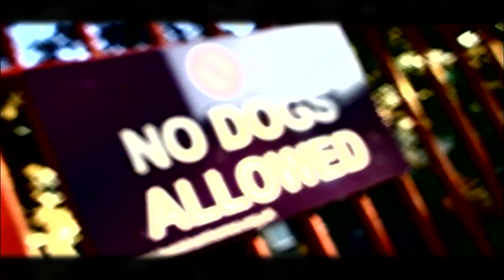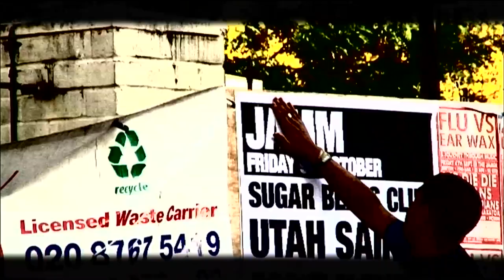Black Rhyme - Kasha - The Oracle (Official HD Video)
Black Rhyme takes a real hard look at the state of culture today. Kasha wrote it to give insight and inspire the listener. Welcome to the real world!

Produced by Creative Ecco

Black rhyme, the black search for black times, I spread news like the black times, for the rebellion get ready, stop telling yourself youre heavy, your living for materialism I bring imperial wisdom, hoping that my people will listen from the young till the old to the free and in prison. I shine a light on that path leading lost souls to zion, spitting black pride with the strength of a lion. Freedom of speech my people choose the wrong meals to eat so get a plate get a fork for the knowledge I feed, knowledge I breathe breath from the black Jesus, peace on my neck teachers or righteous steps, black rhyme, black cats using a black nine, black on black crime these are black times,  paint pictures of my soldiers under  black skies trying to stop my grimey out your black mind get it straight, we can sit up at the table and prey and amen for modern life in the  righteous of ways, the women cook while the men rant a modern day Rembrandt or Michelangelo prepared to go further than most but you dont hear me though holding toast aint the only way to see the dough, little brothers weeded though it hurts my heart, I want to make him sophisticated like Pinot Grigio, teach him different forms of art because it them that I rhyme for, I want to see their light shine more my little brothers I take time for hood life its real.

Dont understand the mind of a rapist or killers that take kids away from their home where the love is. People put their business in public on Jeremy Kyle, the daily news is disgusting, whatever happened to the innocent child, lifes an injustice the hood is a position where to survive we gots to gets the hustling. I choose not to run with them dodging these traps with this god written high wisdom. I find it hard to sleep in life prison dreams of better living got me looking at the hood with the vision of those of fort the system, on a stage coach i ride by grey towers and graffiti watch the pigeons fly. It seems that we can touch but cant taste, taste but cant swallow, its snatched away for tomorrow for someone who died today. I stand tall like church archways my mind is where the past plays tying to find heaven without passing away, they stand confused I stand true work a day job even though it was a bitch how the government rapes you, in avoidance niggers rob and shoot to make papers like the news masses of youths occupation in snowmen, they roll around the city acting mili for this bacon lifes hard like the skin on toes of old Jamaicans through these bars i shed light on real life the truth to heal the world we gots to heal the youth. So heres a few pearls and dimes drop for the growing mind of you in the name of my poor people blues and reparation compare my job to plantations instead of food and water slave master pays in something called my wages. Instead of just the blacks they enslave the world of nations and tricked us into thinking we work for luxuries. So society judges a man on salary made and we compete against each other for the maximum pay. This aint freedom to survive I gots work a day am to pm my heart aches wishing to fly away, cos Im guilty that the same crimes wishing I pray for when those luxuries or mine and those worry lines fade. The wickedness of the times on the philosophers page and write scribes in the blood of the supremacist spitting in their face reach a nemesis, a single black wordsmith could start a revolution and assassinate me first kid its real.